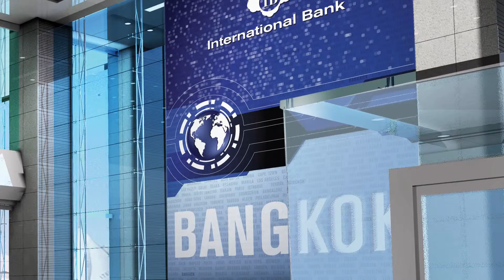HP Wall Paper